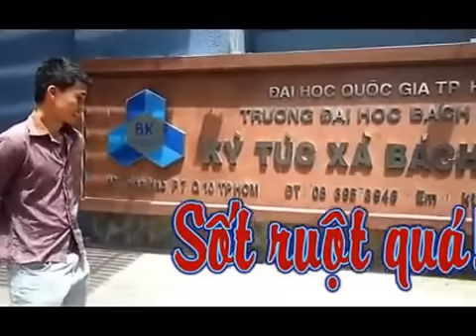Clip vui làm thú nhồi bông tặng bạn gái - Cười chảy nước mắt:))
Thú nhồi bông ở tại Hà Nội cho bé giảm ❷❺-❹❺%. Bongkids.com số ❶ về thú nhồi bông. Xem thêm tại

Trụ sở: Số 14 ngách 30 ngõ 9 Minh Khai - Hai Bà Trưng - Hà Nội (ngõ rộng ô tô đỗ cửa, cách mặt đường Minh Khai khoảng 100m). VÀO NGÕ 9 ĐẾN SỐ 28 RẼ PHẢI, ĐI KỊCH ĐƯỜNG NHÀ THỨ 3 BÊN PHẢI
Chi nhánh: Chi nhánh HCM: Số 341/3A3 Cư xá TDTT Lạc Long Quân, Phường 5, Quận 11, Tp. Hồ Chí Minh